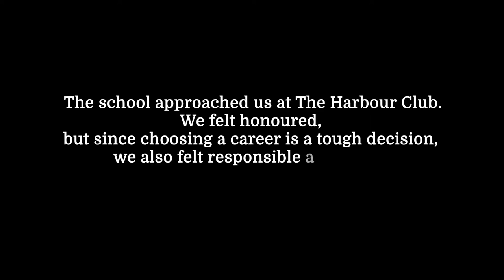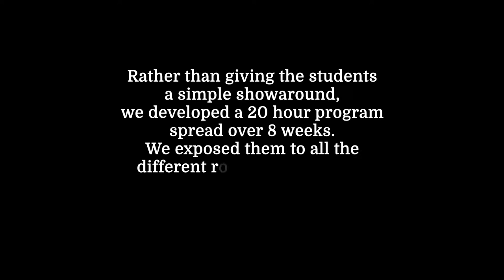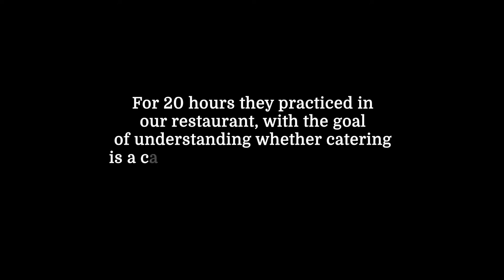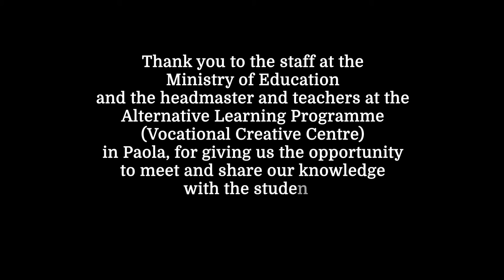The Harbour Club - Cooking a Main Dish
After learning how to cook one of the restaurant's dishes, the students enjoy the lunch they cooked themselves together with the Head Chef and one of their teachers.

The main dish cooked is a trio of rabbit, light garlic purée, red wine and broad bean jus.